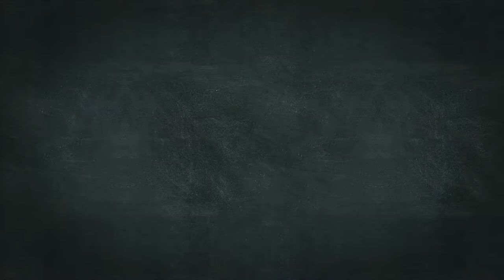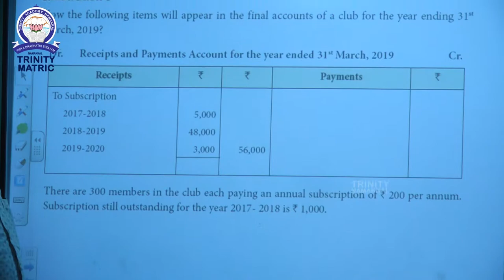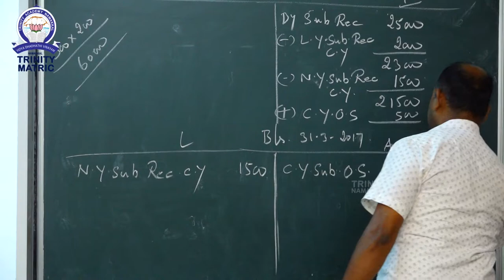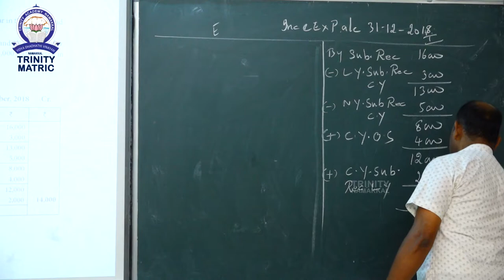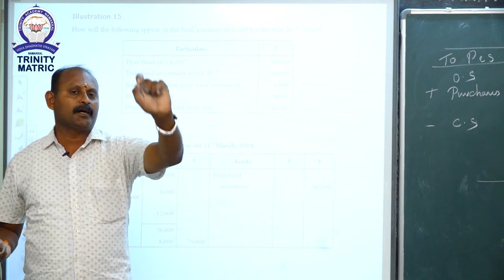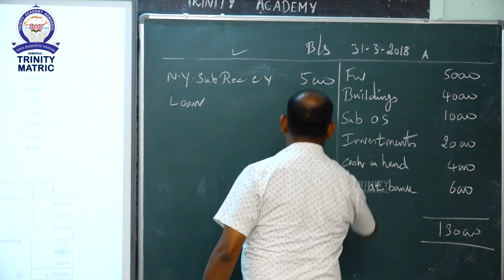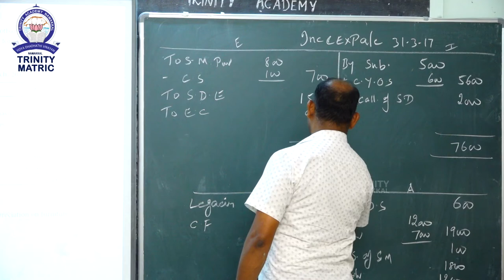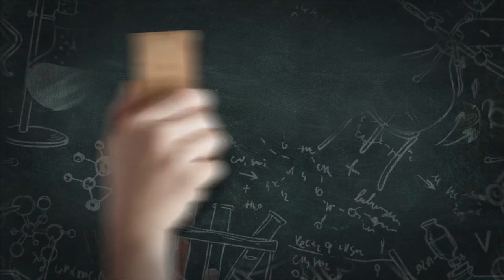23062020 10 12 ACCOUNTANCY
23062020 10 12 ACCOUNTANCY